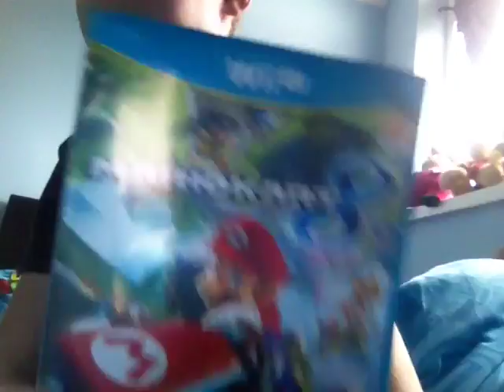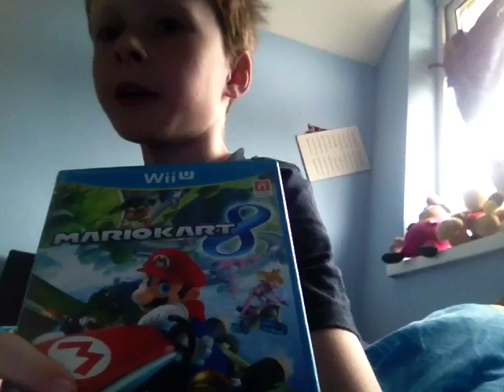Mk8 do it or not do it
Do you won't me to do mk8